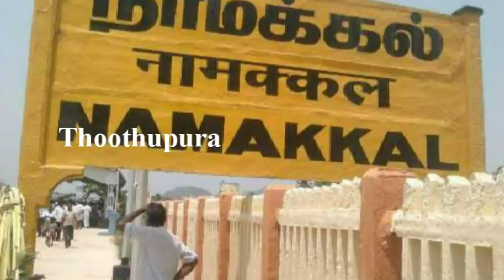சேலம் அம்மாபேட்டையை சேர்ந்த கிரேன் ஓட்டுநர் தனபால் செய்ததை பாருங்க | Salem Amaravathi River